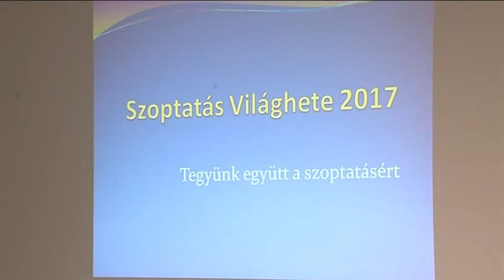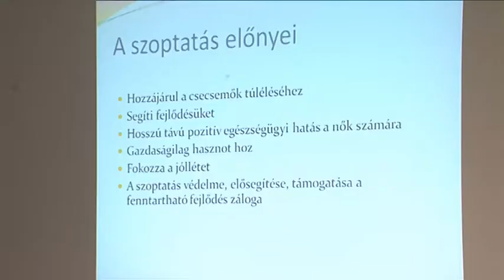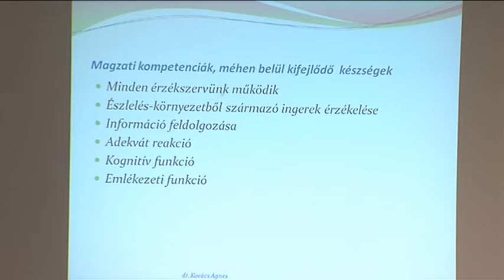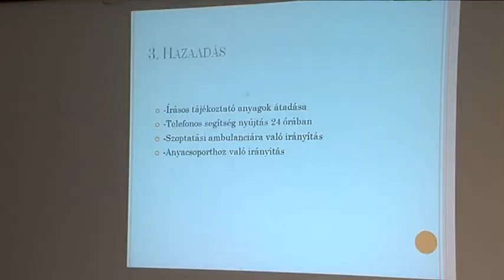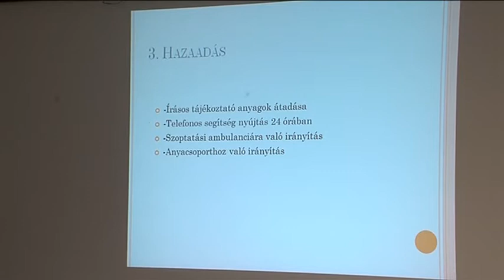Szoptatás Világhete - Ajka TV 2017.09.20.